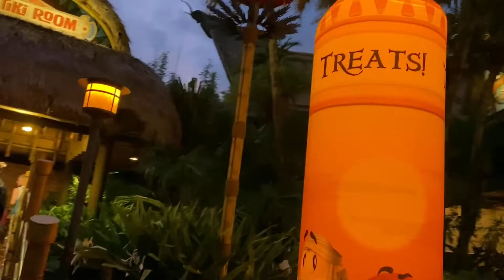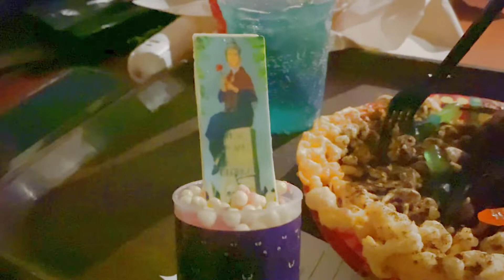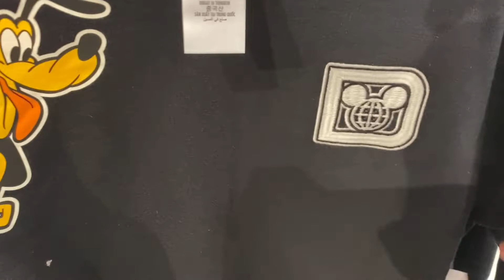Mickey’s Not So Scary Halloween Party! | Fireworks, Parade, Snacks and Event Merch!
Welcome back to Kevin’s Korner! In this video we go to Mickey’s Not So Scary Halloween Party! It was so much fun! We rode some rides, ate some food, saw some awesome parades and fireworks and had an amazing time! Make sure to SUBSCRIBE and HIT THE BELL because I will be going to Universal’s Halloween event HHN soon and making videos about both Disney and Universal‘a events and if they’re worth it! Also support my other socials!

Shopping for UNREAL DEALS at Disney’s Cast Connections! | Massive Discounts, Holiday Merch and More!